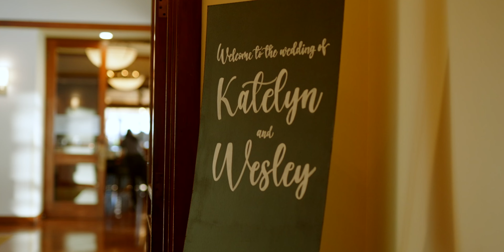Katelyn & Wesley | Coto de Caza Golf & Racquet Club Wedding Highlight Video